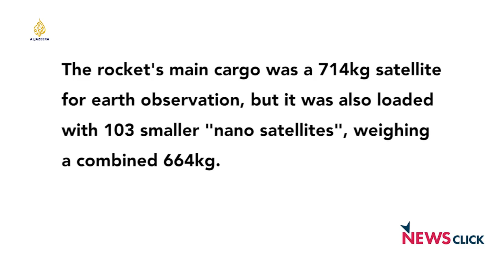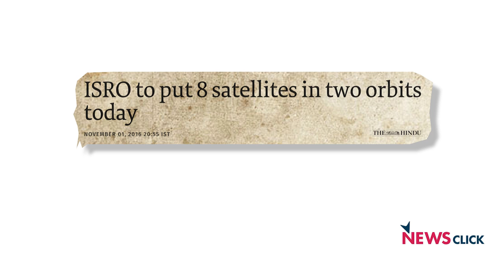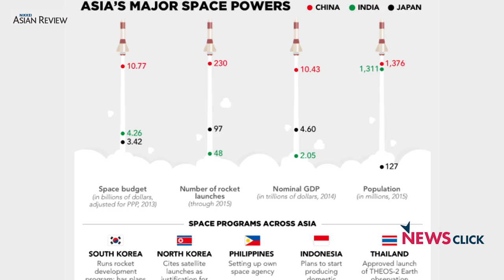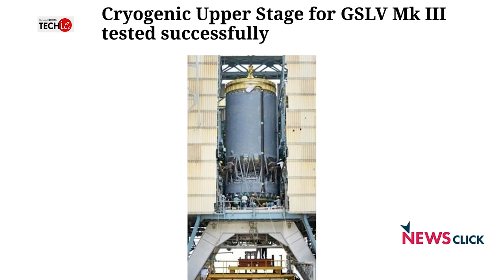ISRO Launch: Things They're Not Telling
Newsclick spoke to D. Raghunandan, from Delhi Science Forum regarding the recent record satellite launch by ISRO. This launch has been talked highly about by the media across the world. Everyone is in awe about what a world record it is. We talked to D. Raghunandan to try and understand if it actually is as big a deal as the mainstream media is showing. He talks in detail about the satellites. Who owns them? What are their specifications? And what is the technological innovation in this mission? He also talked about the future plans of ISRO.